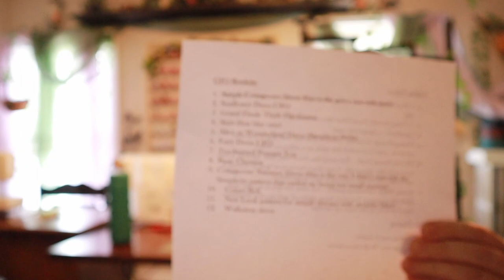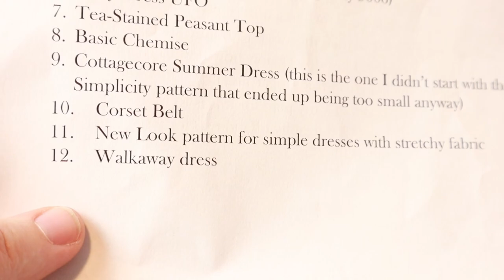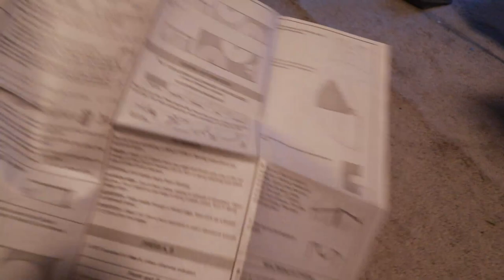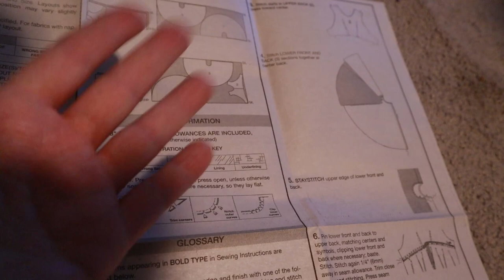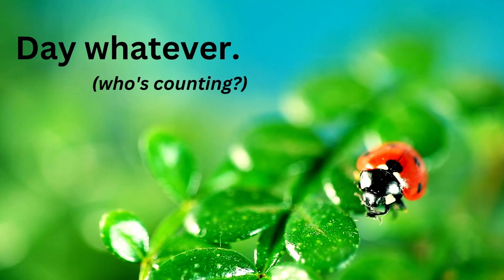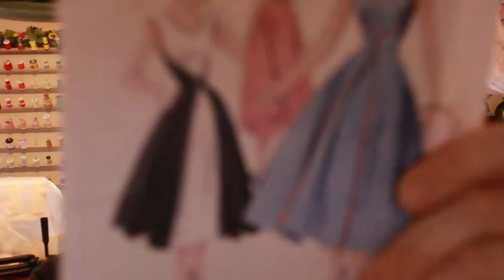Making the Walkaway Dress! | UFO Roulette #1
This was objectively my most successful project so far, and I owe it all to patience and attention to detail. There were roadblocks, stupid mistakes, and general distractions, but in the end, I have a beautiful dress (with pockets!) that I can proudly say that I made

Sneaky Snooper
Sunset Strip
The Big Decision
Enemy Ships